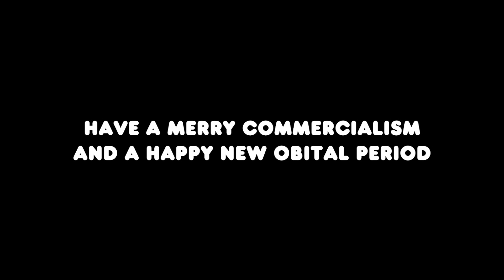Two Anglophiles Discuss Vegetables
Gasp! Humans!?!

The animation is quite 'tweeny' in this one for two reasons: I had two days to make this before Christmas and I needed to learn how the 'pegs' worked in Toon Boom (and see how much tweening I can get away with).

Whoever knows what film I was referencing with the conversation scene gets a nothing.